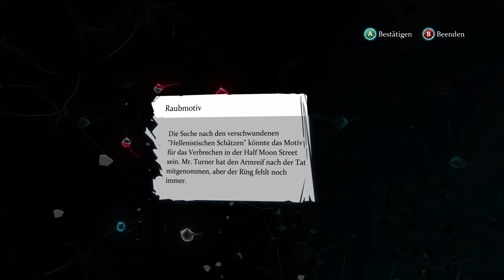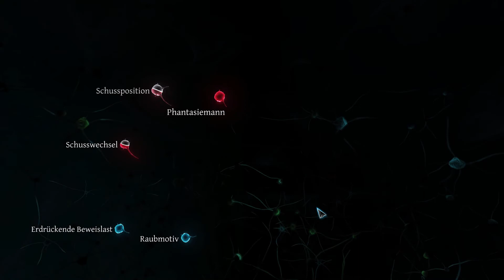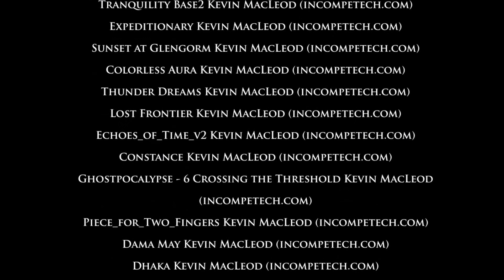Sherlock Holmes - Crimes and Punishments 🕵️#56/Fall: Schüsse bei Mondlicht ENDE HD/Deutsch/Englisch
Ab sofort auch auf Twitch vertreten für Livestreams.